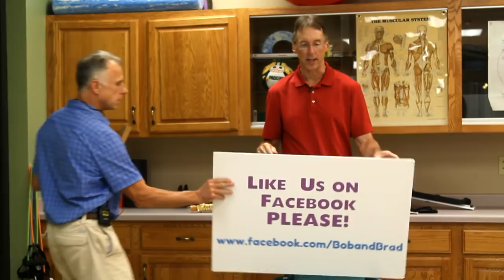This 1 Thing Can Stop Your Sciatica- So Simple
"Famous" Physical Therapists Bob Schrupp and Brad Heineck present: This 1 Thing Can Stop Your Sciatica- So Simple

If you are interested in finding out more information about iReliev and TENS/EMS units

If you are interested in entering the contest for a GIVEAWAY of 5 TENS/EMS Units by iReliev